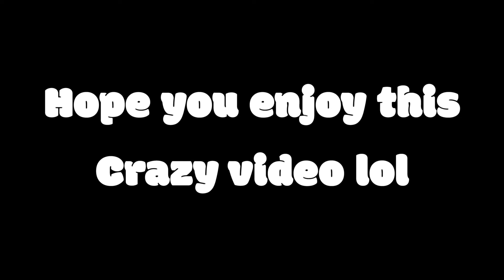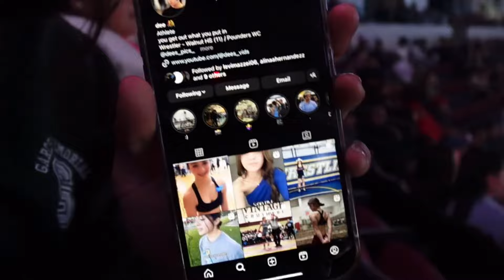State with the Fam!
My name is Alizé. I hope you guys like & enjoy this video!

                    ✨Follow our Boutique!!✨

FAQ:
Age: 20